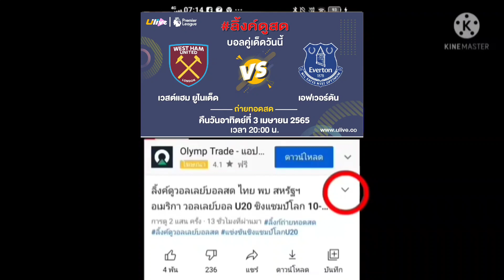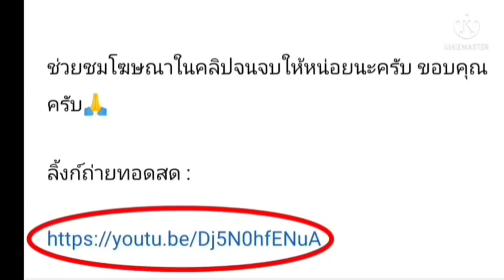ลิ้งค์การถ่ายทอดสด ⏰[20:00 น.] เวสต์แฮม VS เอฟเวอร์ตัน คืนวันอาทิตย์ 3 เม.ย. 65 พรีเมียร์ลีก อังกฤษ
เวสต์แฮม ยูไนเต็ด VS เอฟเวอร์ตัน
คืนวันอาทิตย์ที่ 3 เมษายน 2565

กดลิ้งค์สีน้ำเงิน

เวสต์แฮม ยูไนเต็ด
เอฟเวอร์ตัน